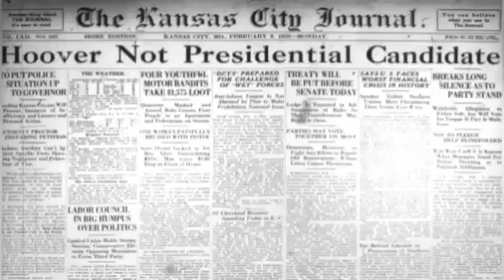Կալանավորել է Պետք, Սեյրան Օհանյանի հետ կատարվածը ՇՈԿ է առաջացրել մամուլում